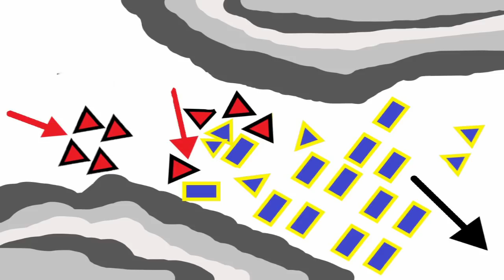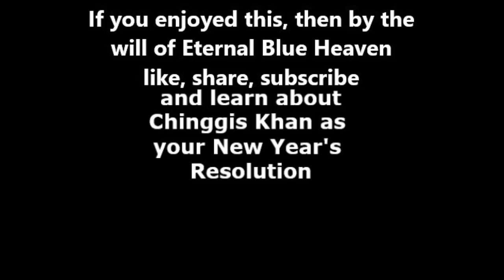The Mongol Invasion of the Jin Empire, Spring 1211-January 1212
The 1211 Mongol Invasion of the Jin Empire was the most significant undertaking of Chinggis Khan's new Mongol Empire, no mere tribal confederation but the most powerful military in Asia. It would be a monument to the military ability of the Mongols to how quickly they adapted to battling the Jin Dynasty. As this campaign is so large I'll break it down through the years to cover the changes in Mongol warfare. You will note that the victories of the Mongols over the Jin in this campaign come through leading them out of their fortifications. In the next few years, those will not be quite so secure from the Mongol threat.

SOURCES USED:

Atwood, Christopher P. Encyclopedia of Mongolia and the Mongol Empire. New York: Facts on
File, Inc, 2004.

 Da-Feng Qu. “A Study of Jebe’s Expedition to Tung Ching.” Acta Orientalia Academiae Scientiarum Hungaricae, 51 no. ½ (1998): 171-177.

Franke, Herbert. “The Chin Dynasty.”  In The Cambridge History of China. Vol. 6, Alien regimes and border states, 907-1368. Edited by Denis Twitchett and John K. Fairbank, 215-320. Cambridge: Cambridge University Press, 1994.

McLynn, Frank. Genghis Khan: The Man Who Conquered the World. London: The Bodley Head,
2015.

Ratchnevsky, Paul. Genghis Khan: His Life and Legacy. Edited and translated by Thomas Nivison Haining. Oxford: Blackwell Publishers Ltd, 1991.